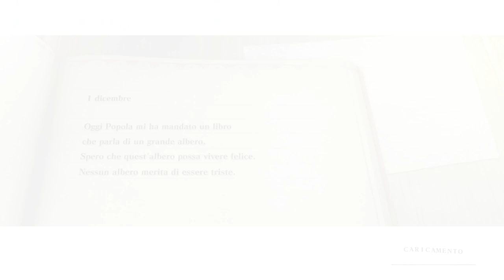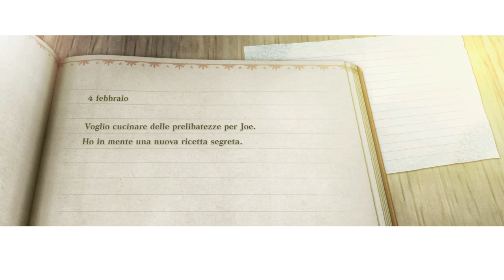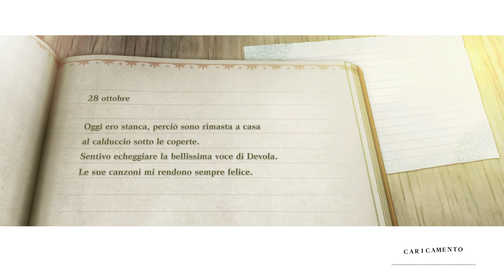[Steam - ITA] NieR Replicant: Parte 11 - Amico!?